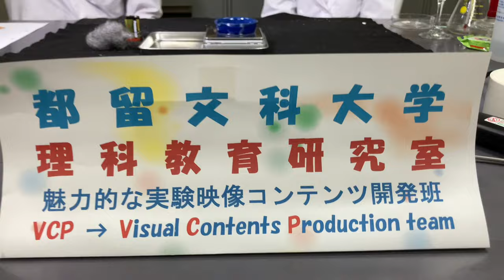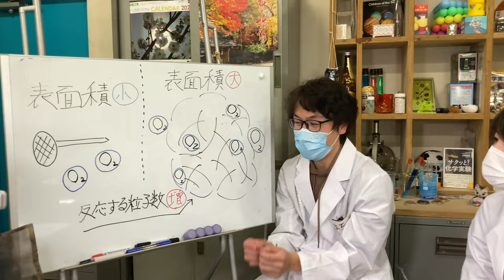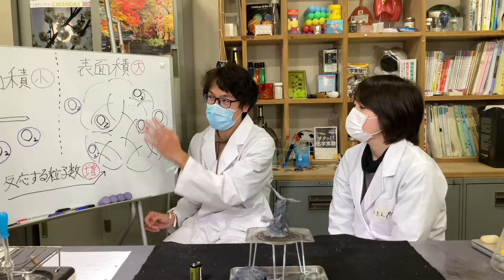乾電池でファイヤー！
乾電池でスチールウールに点火する？毎度の学生(VCP:ビジュアルコンテンツプロデュース班)によるちょこっとレクチャー＆ヨタ話。詳細